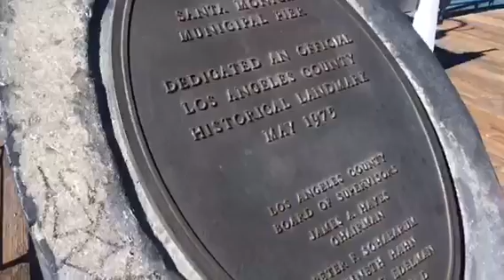Mkc in sm beach